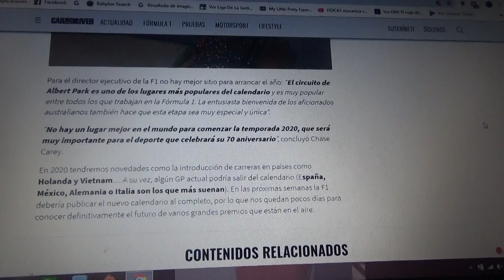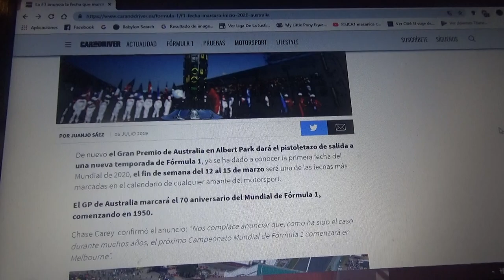La Fórmula 1 confirma su fecha del comienzo de la Temporada 2020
Como siempre el próximo mes de Marzo el día 15 comenzará con el GP de Australia de la Temporada 2020 de la F1